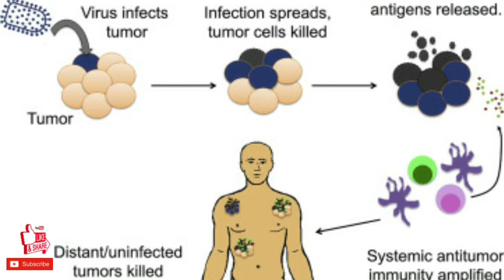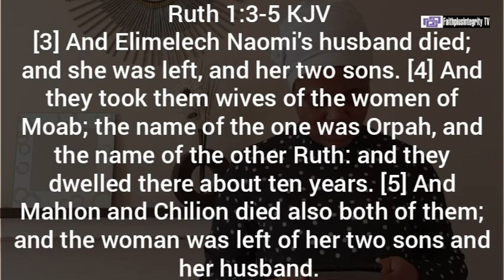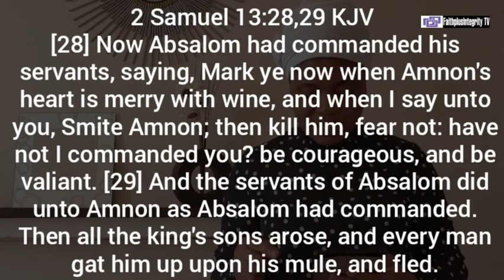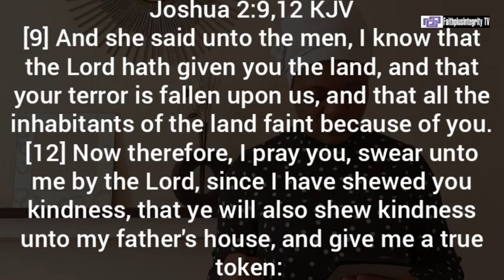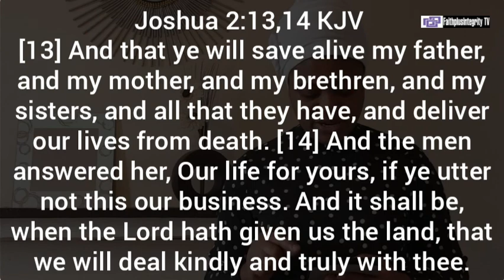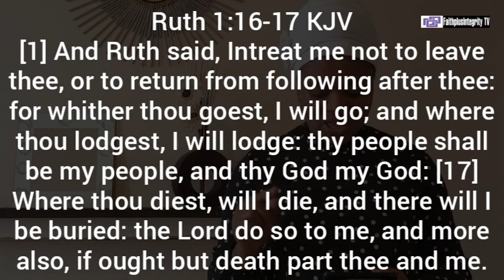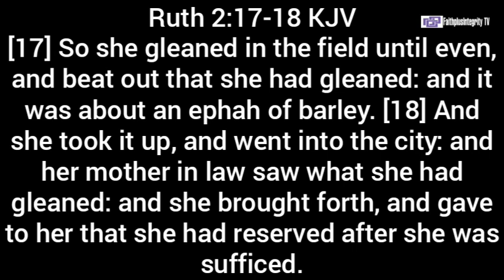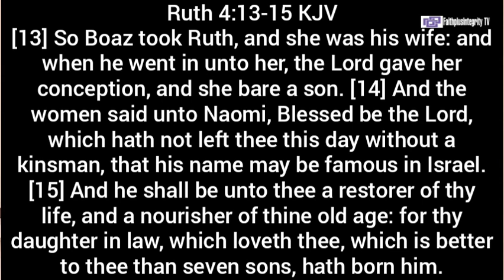Bitter Or Blessed - Sis Temitope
I Love You, But Jesus Loves You More!

God bless!